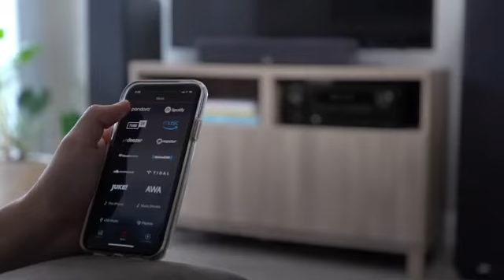Denon AVR-X 2700 H 7.2 Channel Atmos 8K AV Receiver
Dolby Atmos 7.2 Channel AV Receiver.